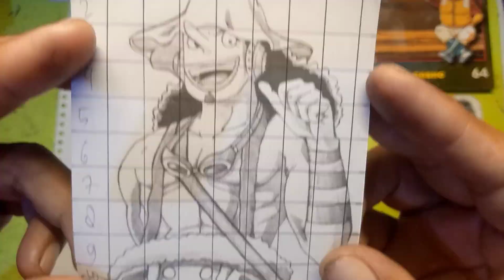how to draw usop. cara mudah menggambar anime one piece. draw so easy anime one piece usop